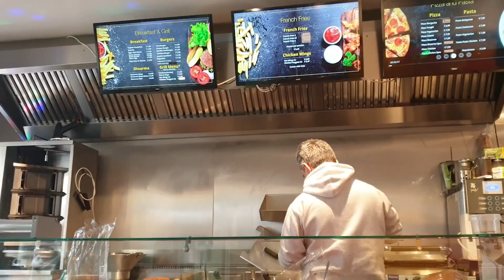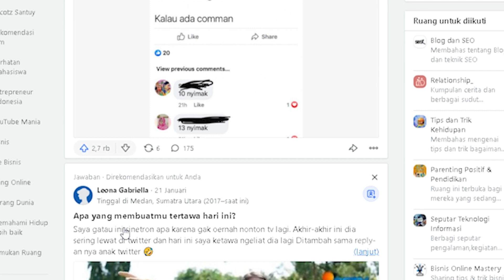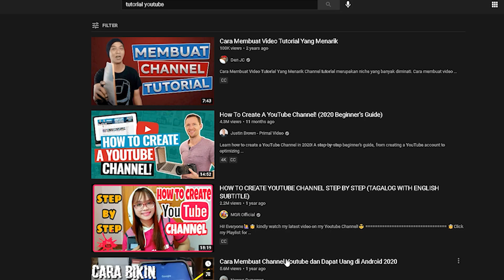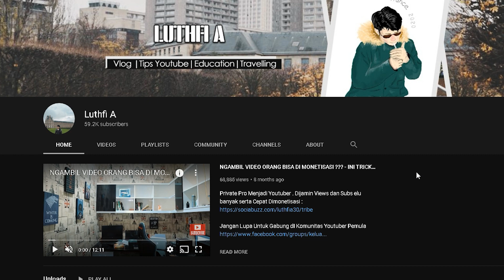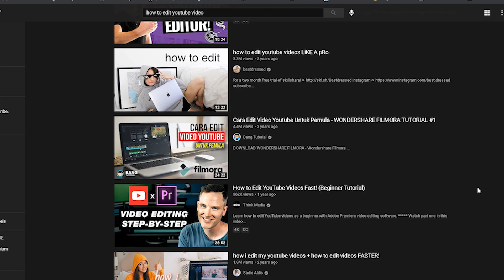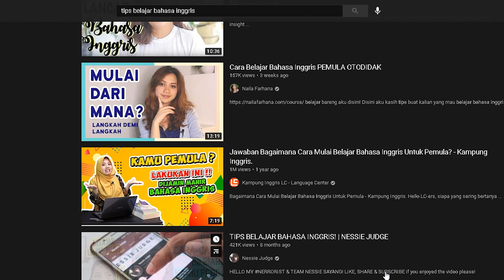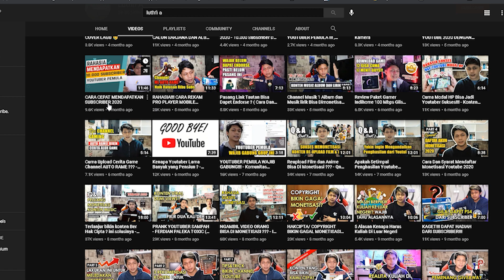5 Ide Konten Yang GAMPANG Dibuat Untuk Youtuber Pemula 2021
5 Ide Konten Yang GAMPANG Dibuat Untuk Youtuber Pemula 2021

Private Pro Menjadi Youtuber . Dijamin Views dan Subs elu banyak serta Cepat Dimonetisasi :

Oke disini gue akan ngasih tau kalian semua 5 Rekomendasi Konten yang gampang dibuat / topic yang paling banyak di cari di youtube untuk youtuber pemula 2021.
Gue harap video ini bisa membantu kalian terutama youtuber pemula dan youtuber pemula harus tau tips ini dan ini penting untuk kalian terapkan.

Jika kalian punya pertanyaan seputar menjadi youtuber , silahkan comments yak

youtuber pemula,cara menambah subscriber,cara jadi youtuber,10 konten youtube yang paling cepat memperoleh subscriber dan viewer,konten youtuber pemula,jenins video yang paling banyak dicari di youtube,video yang paling banyak di tonton di youtube,cara mendapatkan 1000 subscriber dengan cepat,cara mendapatkan 4000 jam tayang dengan cepat,cara dapat uang dari nonton youtube,video youtube viral,cara menjadi youtuber pemula,tips youtuber pemula,cara jadi youtuber pemula